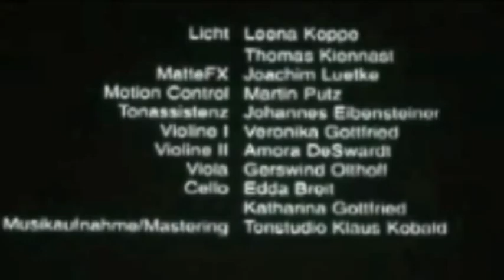Copy Shop Short Film by Virgil Widrich (Part 2) - Graham Horton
This project was part of a Contextual and Contemporary Studies module which focused on a project in the field of Foley and was studied at St. Helens College. The project required students to recreate the soundtrack using either audio samples found online or self-created samples using a DAW (Digital Audio Workstation) to capture them. I used mostly self-created samples for this project, mixed and mastered the audio within Cubase 5 and exported the soundtrack and video using Adobe Premiere CS3. This project was graded as distinction level work. Hope you all enjoy it!

(C)2010 - A Graham89uk Production